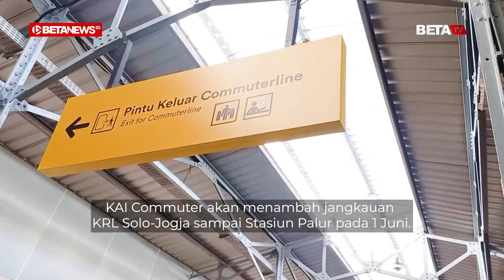Perjalanan Kereta Commuter Solo-Yogyakarta Ditambah hingga Stasiun Palur Mulai 1 Juni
BETANEWS.ID, SOLO - Minat masyarakat untuk menggunakan moda transportasi Kereta Rel Listrik (KRL) Commuter Line Solo-Yogyakarta terus meningkat. Sebab, masyarakat dapat melakukan mobilitas dengan mudah untuk menuju ke dua kota tersebut.

Seiring dengan peningkatan minat itu, per 1 Juni 2023 ini, jangkauan kereta KRL akan ditambah hingga Stasiun Palur, Karanganyar. Menyusul adanya Pemberlakuan Grafik Perjalanan Kereta Api (Gapeka) 2023.